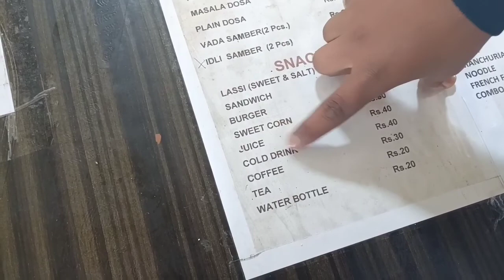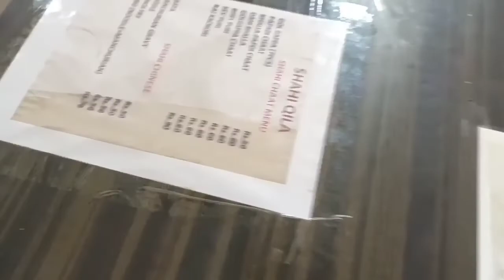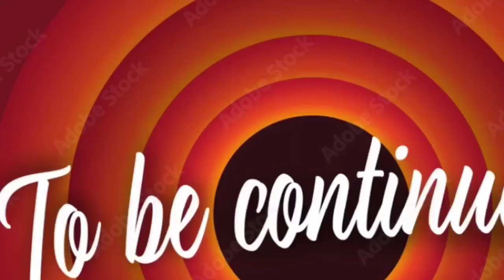wagha border & pull mohran First Vlog & Part 1